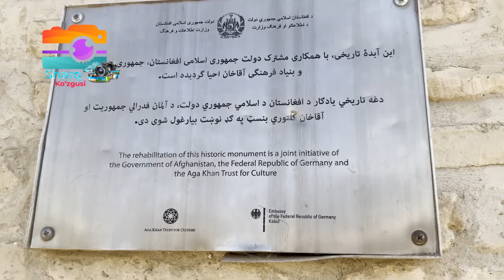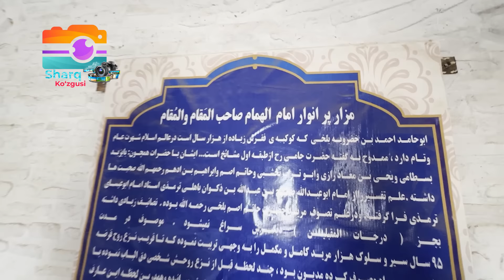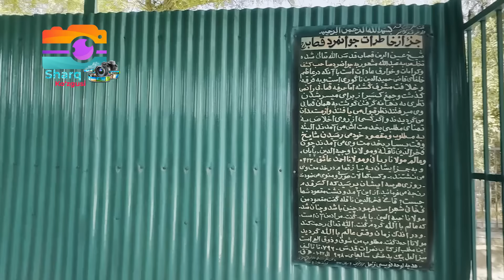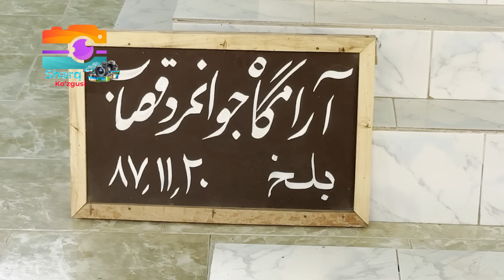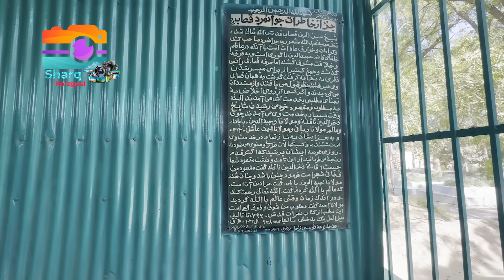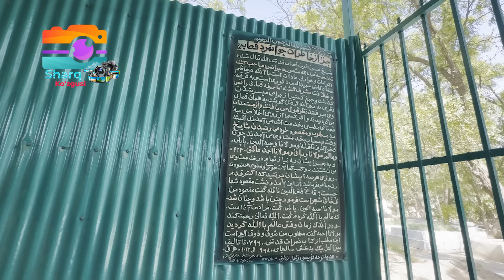Афғонда ўзбеклар яшайдиган Мозори-Шариф. Машраб қабрини излаб.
Kanalni qo'llab-quvvatlaganingiz uchun rahmat.
 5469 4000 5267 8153 karta egasi NEG ABDURAHKMNOV Sberbank
 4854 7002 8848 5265 VISA  MURODJON KENJEBAEV
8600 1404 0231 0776 UZ CARD. KENJEBAYEV MURODJON Hamkorlik va qiziqarli loyihalar bo'yicha savollar uchun:
Mozori Sharif – tarix rivoyatlar bilan yod olinadigan, zamonaviylik qadimiy an’analar bilan yonma-yon yashaydigan shahar.
Moviy gumbazi jannatmonand ko‘rinishdek porlab turgan Mozori Sharifda o‘zbeklar juda ham ko'p.  Ular til va urf odatlarni saqlab kelishmoqda.
Tor ko‘chalarda, ayvonlari o‘yilgan qadimiy uylar orasidan velosipedlar oshiqadi, mashinalar qatnovi, savdogarlar ziravorlar va shirinliklar hidiga to‘lgan bozorni aylanib, xaridorlarni chorlaydi.
Ammo bu zohiriy shovqin ortida, bozorning rang-barang ranglari ortida shaharning og‘ir tarixini eslatuvchi sokin g‘amginlik ham bor. Zero bu hudud ham uzoq yillik urushlardan charchagan.
Mozori Sharif shunchaki shahar emas, ,bu yerda har qadam tarix. Huddi vaqt sekinlashayotgandek tuyuladi, qadimiy an’analar olamiga, go‘zallik va hamjihatlik olamiga sho‘ng‘ish imkonini beradi.
Shahar bo‘ylab yurar ekanmiz, tandirlarga duch keldik.
Mozori Sharif urush va vayronagarchiliklardan omon qolgan, biroq o‘z ruhini, o‘ziga xos muhitini saqlab qolgan shahar ekan.
Bu yerda biz tarixiy devorlarga duch keldik.
Ma’lumotlarga ko‘ra, Tarixda Balx yetti darvozasi bo‘lgan  devorlar bilan o‘ralgan.
Kushonlar davridan saqlanib qolgan poydevorlar deya ta’riflanarkan.
1220 yilda shahar Chingizxon tomonidan bosib olindi, yuz ming otliq binolarning deyarli 90 foizini vayron qilindi va aholining uchdan biridan ko‘prog‘ini o‘ldirdi. Marko Polo  va Ibn Battuta yozganidek, Balx abadiy xarobalarda qoldi.
1359 yilda Amir Temur davrida va uning  vorislari tomonidan bu devorlar qayta tiklangan va shaharda muhtasham binolar qurilgan.
Bu devorlar buyuk imperiyalarning yuksalishi va qulashining so‘zsiz guvohi  sanaladi.
Olisda shaharning avvalgi ulug‘vorligini eslatuvchi qadimiy xarobalar ko‘rinsa, pastda, devor etagida esa, cho‘qqida vaqt to‘xtab qolganini sezmay, hayot qizg‘in ketmoqda.
Devorlar yonida qabr bor ekan. Bu haqida biroz keyinroq ma’lumot beramiz.
Devorlar tepasida sayr qilib, biz o‘tmish nafasini his qilib, asrlar oralab sayyohat qilgandek bo‘ldik.
Atrofda Qabriston va masjid ko’rindi.
Qachonlardir biz turgan joyda askarlar turishgan. Shaharni mudofaa qilib jonlarini fido qilganlar.
Devorlardan asta sekinlik bilan pastga tushdik.
Toshdagi har bir yoriq, uning yuzasida qolgan har bir vaqt izi so‘zsiz aytilgan tarix hikoyasi sanaladi.
Eski kirish joyisha duch keldik
Ichkarida katta arilar uyasi borligi uchun bu yerga kirmaslikka qaror qildik
Devor bugun harobaga aylangan. Bu yerdan tushib ketish xavfi bir lahza.
Asta sekin pastga tushdik
Balx shahar devorlari shunchaki tosh to‘siqlar emas, ular tarix yodgorligi bo‘lib, zamonning mo‘rtligini, inson ruhiyatining mustahkamligini, tarix ham devorlar kabi har qanday sinovga bardosh bera olishini eslatib turadi.
Qal’a atrofida uylar ko’rinadi. Hanuz odamlar yashayotgan ekan.
Soqchilik punktlaridan biridamiz. O‘zimizni askarlardek his qildik.
Qadimiy g‘ishtlar ham o‘sha davrdagi quruvchilarning mahoratidan darak beradi.
Yomg‘ir suvlarini chiqarishga mo‘ljallangan tizim hanuz saqlanib qolgan ekan.
Shubhasiz bu qal’a tarixda ko‘plab urushlarni ko‘rgan.
Atrofda paxtazorlar bor ekan. Maydonni ko‘zdan kechirdik.
Xo’sh bu yerdagi qabr kimniki bu savolga yozuvlarni o‘qib javob oldik
Xalqimizning ming yillik qadriyatlariga ko‘ra, bu yerdagi qabristonni ziyorat qilishga qaror qildik.
Qabrlardan biri o’tgan Imomlardan biriga tegishli ekan
Bu yerda ham Qur’on tilovat qildik
Oqsoqollardan biri bizga qabrlar haqida ma’lumot berdi
Devorlar atrofini aylanar ekanmiz mahalliy o'zbeklarga duch keldik. Ular bilan qasspoblar piri ziyoratgohini ko‘zdan kechirdik.
Biz ulug‘ ajdodimiz, adabiyotda Navoiydan keyinig o‘rinda deya ta’riflanadigan Boborahim Mashrab bobomizning qabri haqida ma’lumot topa olmagan edik. Nihoyat niyatimiz amalga oshadigan ko‘rinadi. Hamrohlarimiz Boborahim Mashrab qabrini bilishlarini va ko‘rsatishlarini aytib o‘tishdi.
Biz qabr tomon yo‘lga chiqdikBu haqida keyingi ko‘rsatuvimizda hikoya qilamiz. Azizlar, kanalimizga obuna bo‘lishni unutmang!